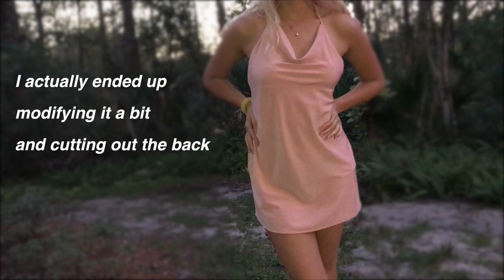Forever 21 Try-on Haul ~ Summer/Fall 2017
Daju - Daniel Caesar Best Part feat. H.E.R.